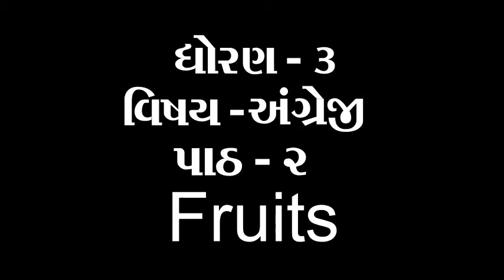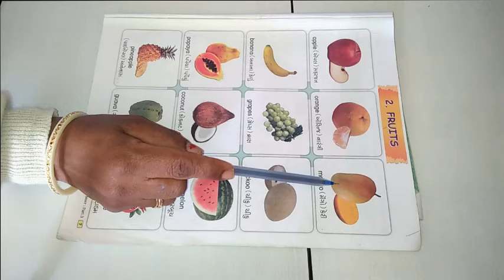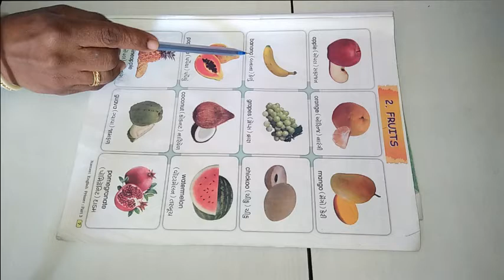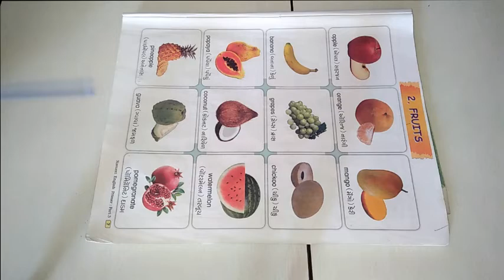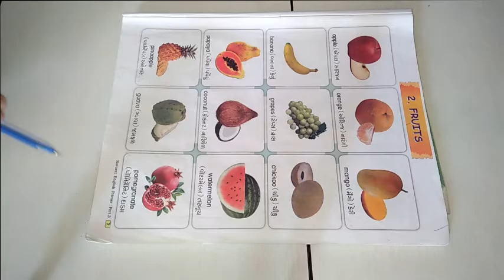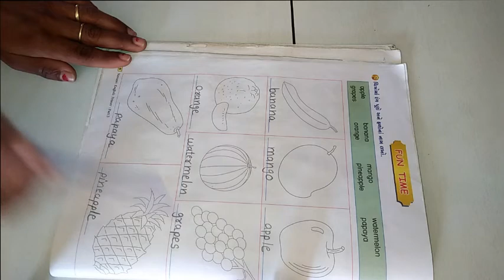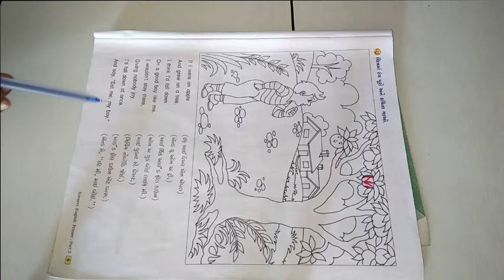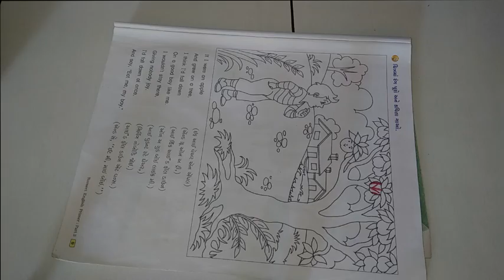ધોરણ 3 વિષય અંગ્રેજી પાઠ ૨ Fruits